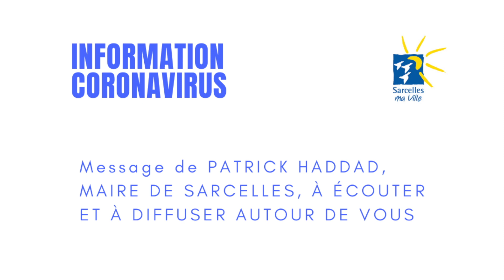MESSAGE EN COMORIEN DE PATRICK HADDAD - 25 mars 2020